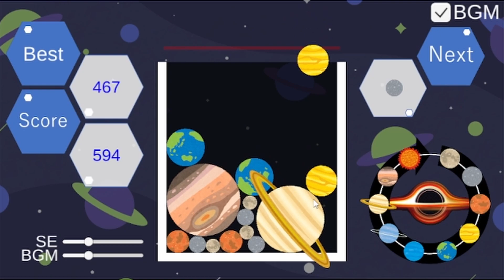【 惑星ゲーム（スイカゲーム）】やってみたよ🌎🪐１２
୨୧┈┈┈┈┈┈┈┈┈┈┈┈┈┈┈୨୧